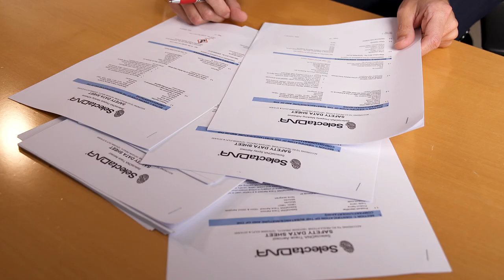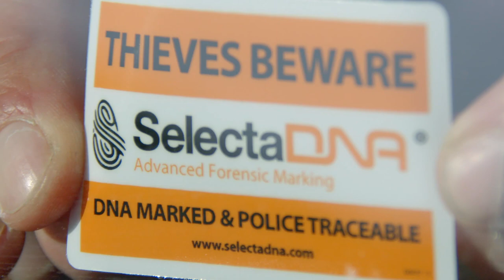Global MSDS- Changing the face of the chemical industry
When working with chemicals, there is always a level of risk... but when safety procedures aren’t taken seriously, trust is diminished and consequences can be potentially devastating. Global MSDS has made it their mission to change that. Duncan Golestani went to see how they’re supplying companies – big and small – with the tools to change the face of the industry.